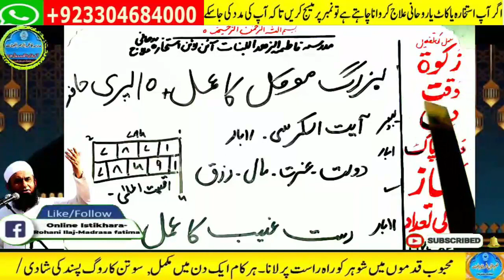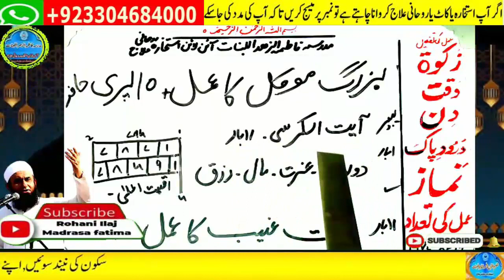Amir hone ka wazifa, daulat ka wazifa, rizq ka wazifa, wazifa for money, jab, pari, mokil ka amal